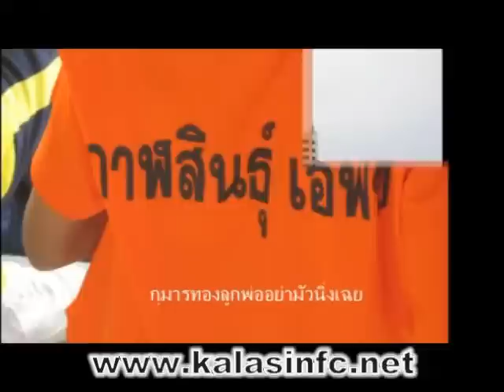เพลงอีเหลกเขกขาก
เพลงเชียร์ ของสโมสรฟุตบอลกาฬสินธุ์เอฟซี ฤดูกาล 2011